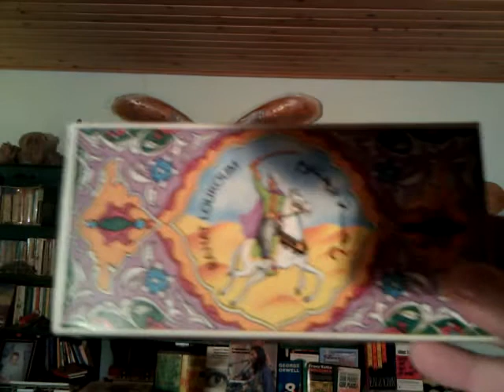Økonomi for dummies 1 uredigeret